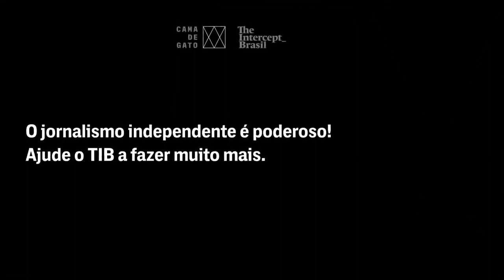Leandro Demori: Bolsonaro abriu cofre dos ministérios com o orçamento secreto | CORTES CAMA DE GATO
No último episódio do Cama de Gato, um bolsonarista questionou: como o orçamento é secreto se ele está no Diário Oficial? Demori respondeu ponto a ponto para não deixar mais dúvidas sobre o assunto.

CAMA DE GATO é o novo programa do Intercept Brasil no YouTube.
Toda quarta-feira, 19h30, ao vivo.
Pandemia, corrupção, crise profunda, CPI… O Brasil vive hoje um dos momentos mais graves de sua história. Nunca foi tão importante manter o jornalismo independente firme e em condições de ir pra cima dos poderosos.

O Cama de Gato, como todos os nossos conteúdos, é feito com a ajuda de milhares de pessoas que acreditam nisso.
Topa se juntar a elas e ao TIB esse movimento?